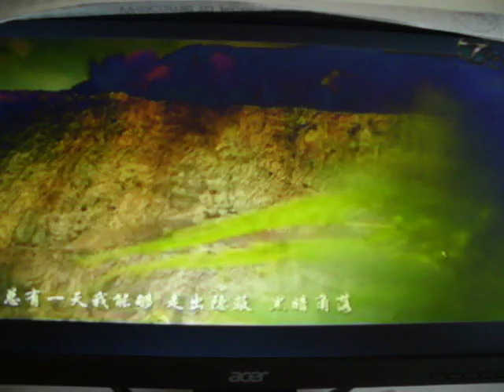ntv7 2012《半边天》Mining Magnate 主题曲：撑起 by 张泝瑜、张秫璇（清晰版）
《撑起》by 张泝瑜、张秫璇

天空无尽无限辽阔
过去却犹如把无形的枷锁
心被困住努力想挣脱
总有一天我能够 走出隐蔽 黑暗角落

风再大也只是经过 吹不熄的火
逆境中也会拼命闪烁 投射坚定眼眸

雨中清洗胭脂的错 还原真轮廓
挺直腰不倒的花一朵 不再退缩
靠自己撑起所有承诺